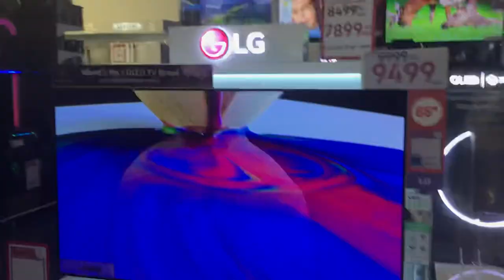TV world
Full of TVs.